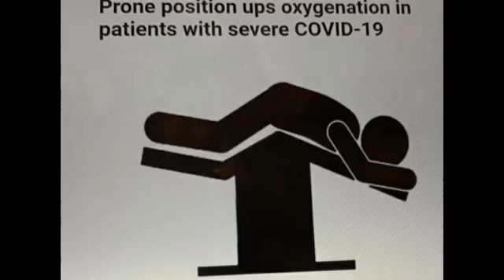covid-19 exercise at home 👍